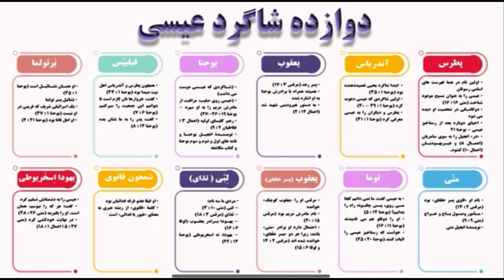معرفی یوحنا شاگرد مسیح